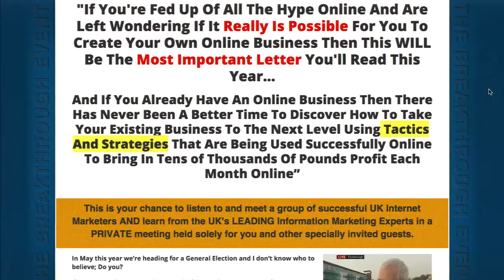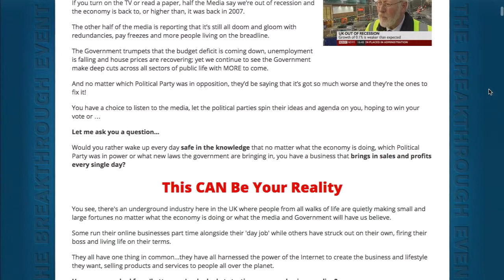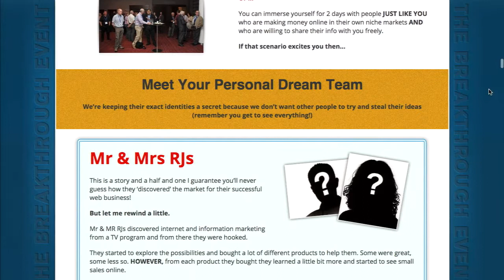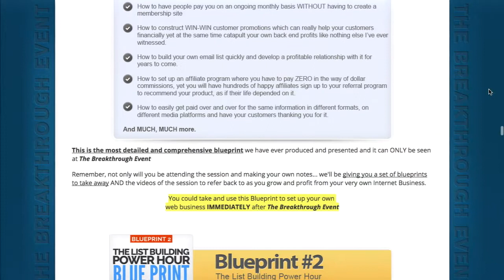Information Marketing How to get Started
How do you get started in Information Marketing. Steve Hyland Talks to Gavin McCoy about how he started and what is available to help the budding business Entrepreneur get started.

You Can Contact Business Connections Live
The UK's Leading Online Business Channel:

You can email the studio here
We are always looking for Industry experts…